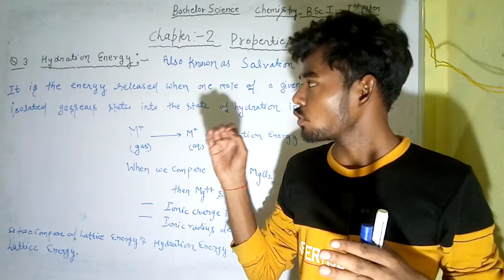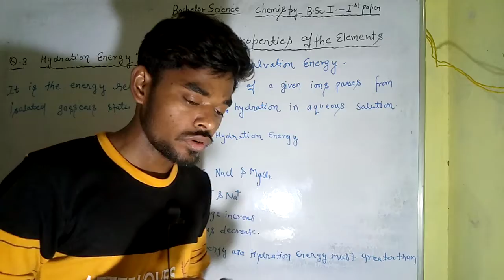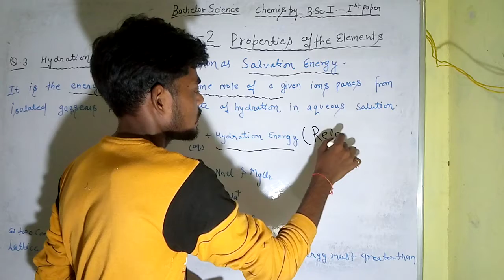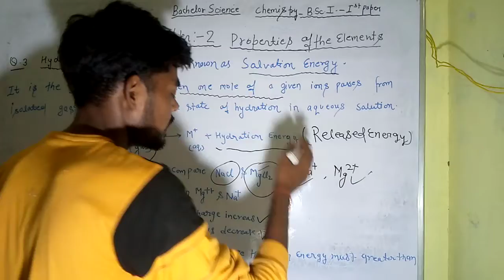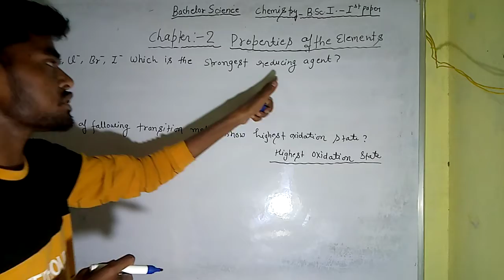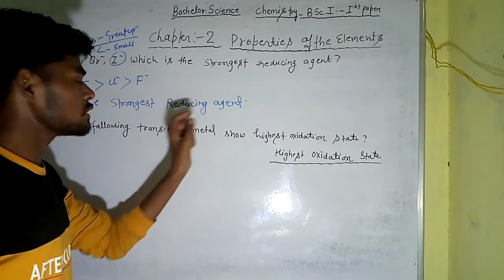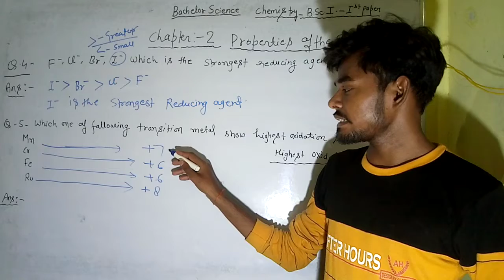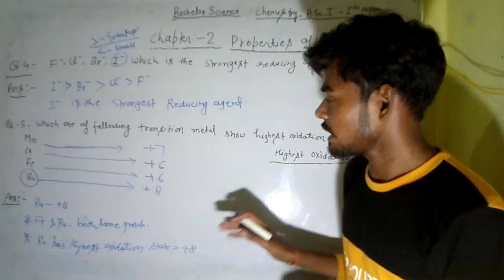bsc_first_year_organic_chemistry_chapter2_Hydration_Energy_Highest_Reducing_Agent_Highest_oxidation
bsc_first_year_organic_chemistry_chapter2_Hydration_Energy_Highest_Reducing_Agent_Highest_oxidation state_Bachelor_Chemistry_most_important_question_mcq_chemistry_bsc_organic_chemistry
bsc_first_year_organic_chemistry_chapter2_Hydration_Energy_Highest_Reducing_Agent_Highest_oxidation state_Bachelor_Chemistry_most_important_question_mcq_chemistry_bsc_organic_chemistry
bsc_first_year_organic_chemistry_chapter2_Hydration_Energy_Highest_Reducing_Agent_Highest_oxidation state_Bachelor_Chemistry_most_important_question_mcq_chemistry_bsc_organic_chemistry
bsc_first_year_organic_chemistry_chapter2_Hydration_Energy_Highest_Reducing_Agent_Highest_oxidation state_Bachelor_Chemistry_most_important_question_mcq_chemistry_bsc_organic_chemistry